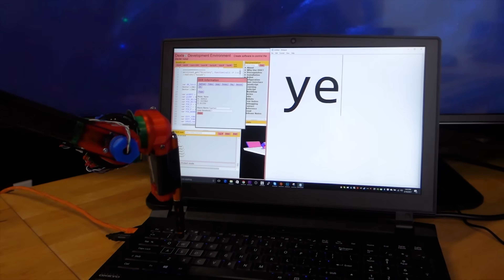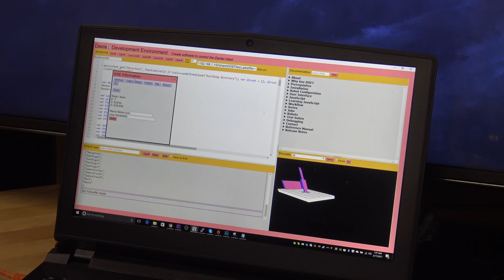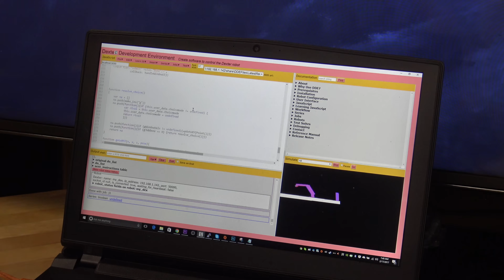Dexter 5 Axis 3D Printed Robotic Arm for Everyone - 3D Printing, Automation, etc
Did you know I've made over 800+ other videos on YouTube? 🍿 I received a 5 axis robotic arm from Haddington Dynamics that is completely open source and runs Linux on an FPGA supercomputer. This arm can absolutely do anything your imagination can come up with. Let's me honest guys, we're all thinking the same thing...

▼ If you enjoy my content and use an AdBlocker please consider donating ▼

▼ Links to all equipment I use to shoot & edit my videos▼
■ 4k Image Stabilized Cameras ■
Sony FDR-AX53 4k Camera
Sony FDR-AX33 4k Camera
Sony NP-FV100 Extended Battery

■ Tripods ■
Manfrotto Professioanl Fluid Video Tripod
Manfrotto Ballhead (Existing Tripod)
Joby Gorilla Pod Focus
Joby Gorilla Pod Standard
Joby Gorilla Pod Ballhead

■ Audio Equipment ■
Sennheiser MKE-440 Microphone
Zoom H6N Audio Recorder
Zoom H4N Audio Recorder
Audio-Techica ATR3350 Lavaliere Microphone

■ Lighting Equipment ■
Large Aputure Light Storm LED Light Panel
Smaller Aputure LED Light Panel
ePhotoInc 500 LED Light Panels (Cheaper)
Compact CFL lighting kit (Budget)

It may show up in a future unboxing video (include note) ▼
ATTN: Jerry Berg
Duvall, WA 98019 USA

▼ Questions & Answers ▼
A) No, these guys are building an open source robotic platform  and I want to support them as much as humanly possible because I know what this arm means to the home maker movement and to me as a robotic camera man for my Twitch channel.
**Help stop Microsoft Windows 10 Privacy Invasion by signing this petition**